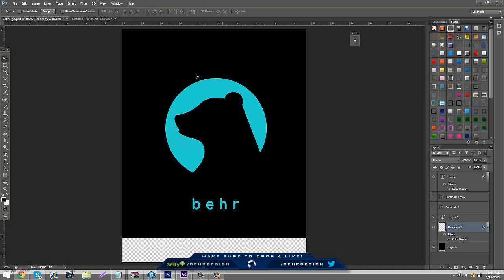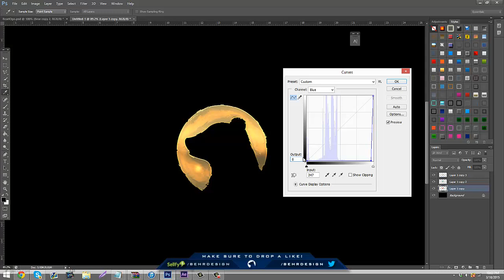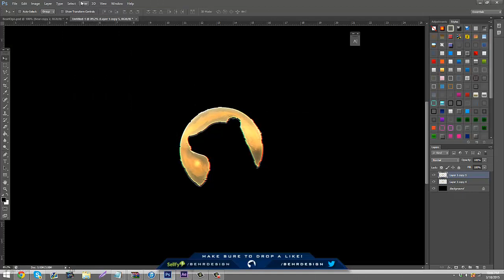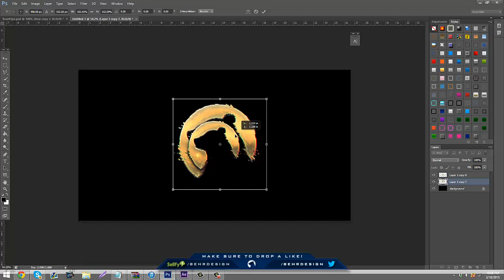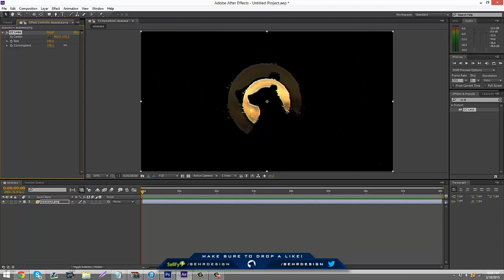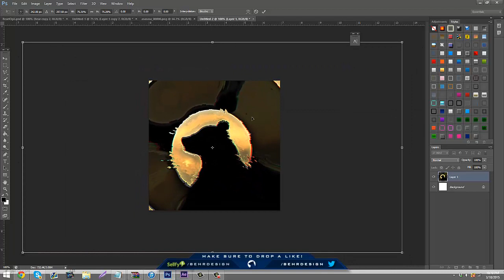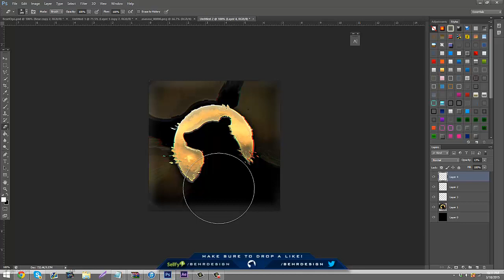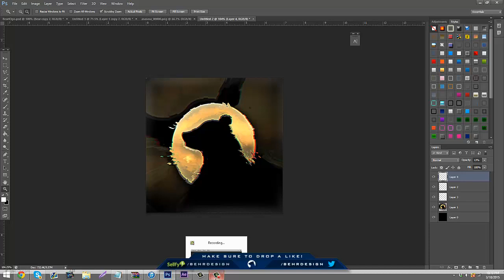Tutorial: Ultimate Glitch Effect (PS+AE) - Behr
(Please be resonable.. I'm not a "God" in photoshop)

Add me on Skype:
Personal - Behr.og